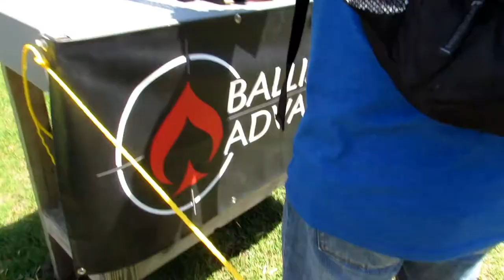NFA REVIEW SHOOT 2018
3RD ANNUAL NFA REVIEW SHOOT
LEESBURG, FL

EVERY $2 FEEDS ONE CHILD.
SO CHECK IT THAT'S 25 KIDS THAT NOW CAN EAT!!
SO PLZ YALL FOLLOW THE LINK AND FEED AT LEAST 1 CHILD ID GREATLY APPREICATE IT!! @madabroward